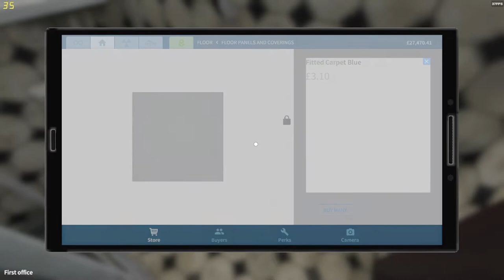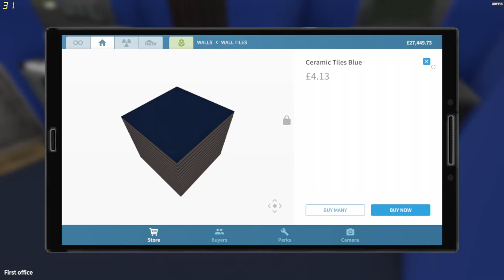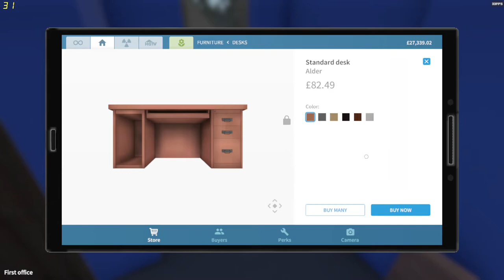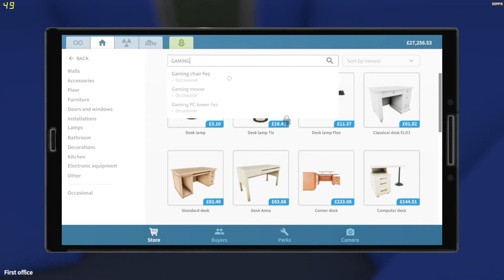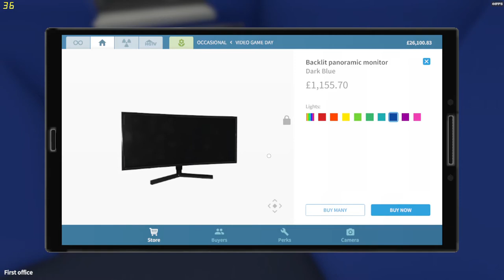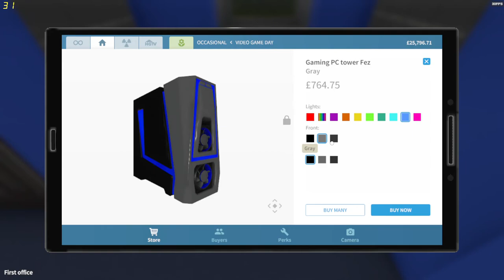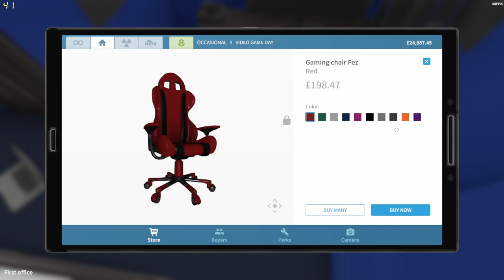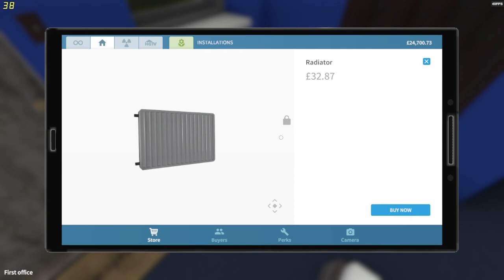HOUSE FLIPPER GAME PLAY PART 2